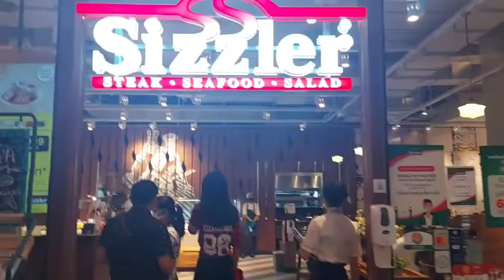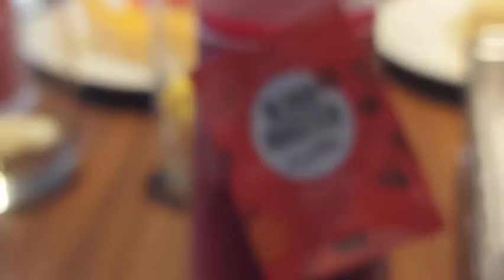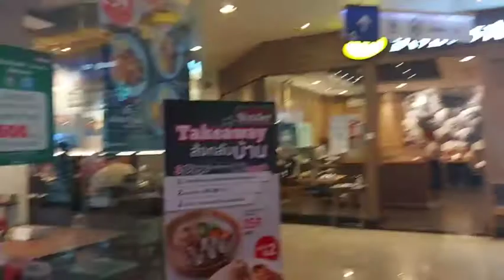Sizzler buffet Thailand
Sizzler buffet resto Thailand is a food more on salad pasta and steak .